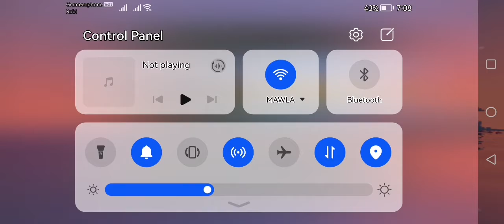HIVE server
Minecraft but, the water rises EVERY MINUTE

/official.zg...